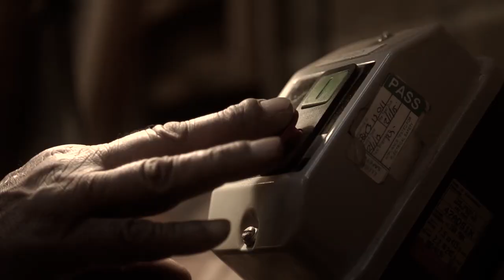What we do at Kent Brushes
A little film that try's to encapsulate what we do and how we do it here at Kent Brushes. Hopefully showing the love, care and attention to detail that we put into everything that we make.